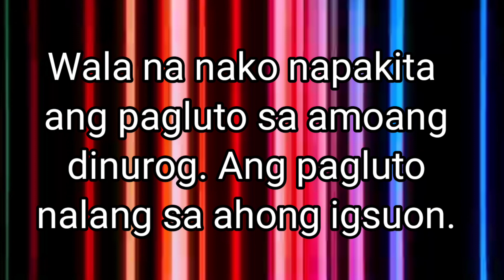Food-Dinurog sa Bisaya-Binignit sa Holy Week|Ludy Vine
Food for Holy Week-Binignit pero Dinirog sa binisaya.